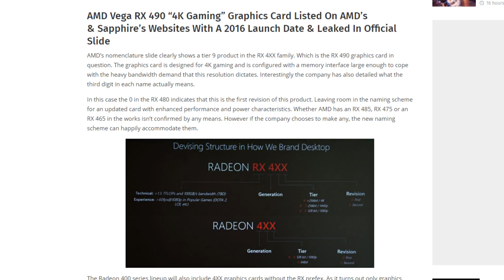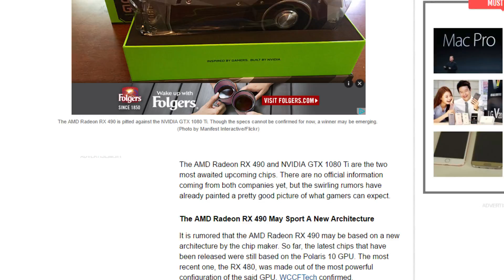AMD's Vega powered RX 490 to be shown soon Nvidia waiting to retaliate with 1080 ti at CES?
►PC: Specs◄
i7-4790K @ 4.6ghz